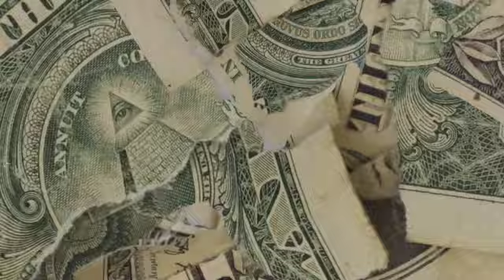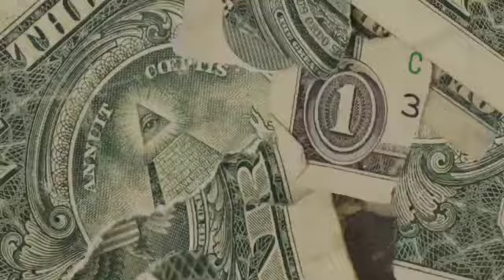🔥FREE🔥 YN Jay x Flint Type Beat 2021 - "Double Back"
*MUST CREDIT: (prod. 4BIDDEN FRUIT)

EDIT BY : @fyebwoy (INSTAGRAM)